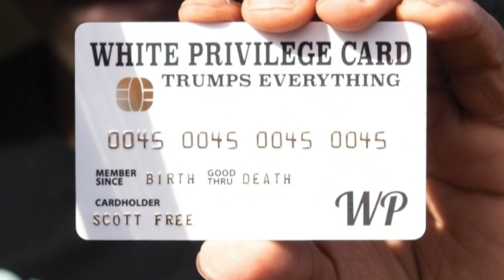Mother Tries To Defend Her Two Sons For Killing Officer French